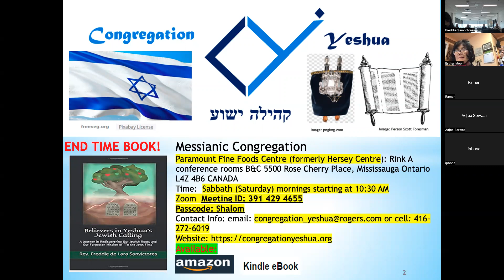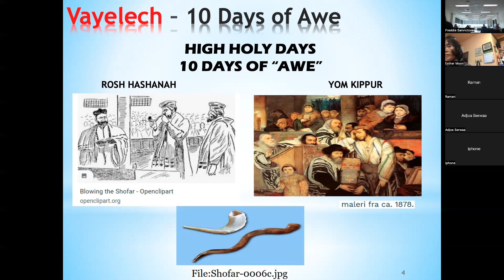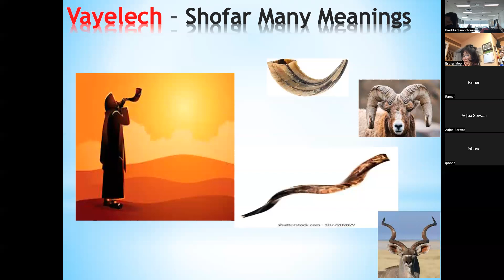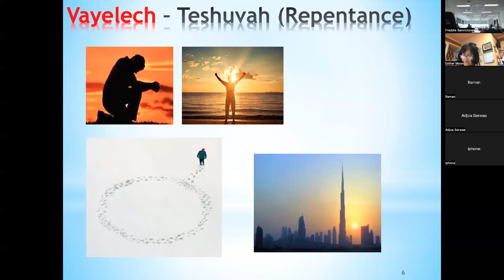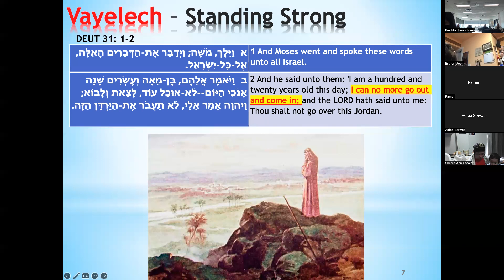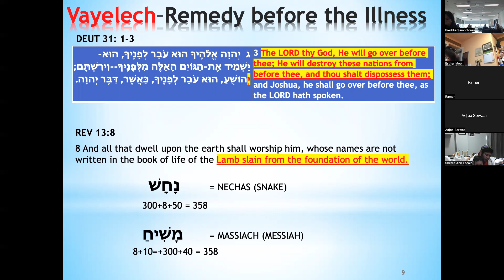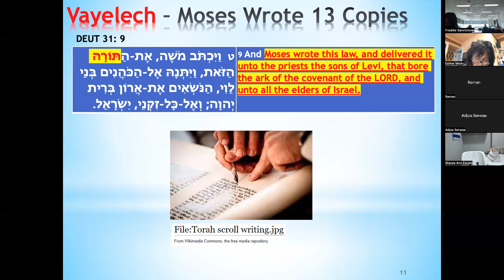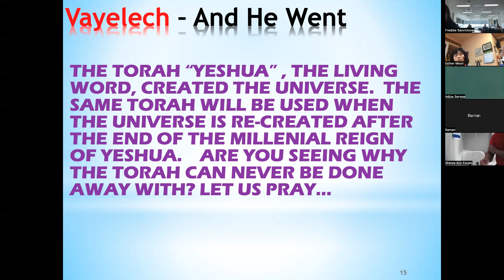Vayelech 5783 Enduring Truth of HIS Word Congregation Yeshua